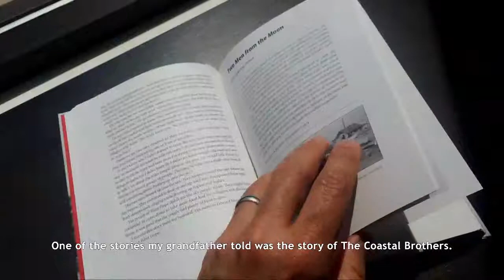Never Alone (Kisima Ingitchuna) Fox Tales Cultural Insight "The Coastal Brothers"